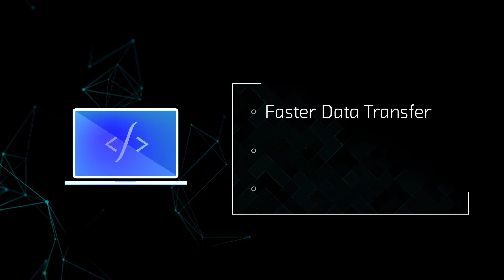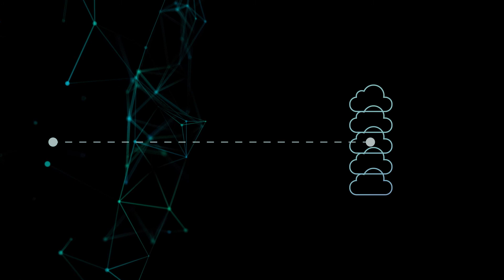RazorLink for OEM's & VAR's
Original Equipment Manufacturers and Value Added Resellers can offer next generation networking with their products and services by using RazorLink.

Any technology which depends on a fast, reliable and seamless network connection can easily incorporate RazorLink to achieve vastly superior connectivity

For example, by integrating with RazorLink…

A drone developer can realise Beyond Visual Line Of Sight operation, and deliver critical telemetry and resilient video links to the cloud or control room

A streaming encoder manufacturer can offer higher bit rates and more reliable video streams to their customers

A software developer can offer faster data transfer, from any location, on mac, windows or linux

Systems Integrators can deliver advanced ubiquitous communications, as well as operational statistics to their customers, all managed through their bespoke user interface

Using RazorLink with your product is simple…

• RazorLink is a software solution, so there’s no hardware to “bolt on"
• It works on your existing hardware and is available as a KVM Virtual machine for Linux
• And  has a sophisticated Smart Networking API to control and manage Communicatons

You can use RazorLink in a wide range of networking scenarios…
• You can directly interconnect two pieces of equipment in “point to point” mode
• You can interconnect your own infrastructure or provide access to the Internet
• And RazorLink can be deployed as a fully scalable cloud service

In all kinds of markets and industries RazorLink is transforming communications, to find out more about how you can use RazorLink in your product or service visit Livewire.co.uk